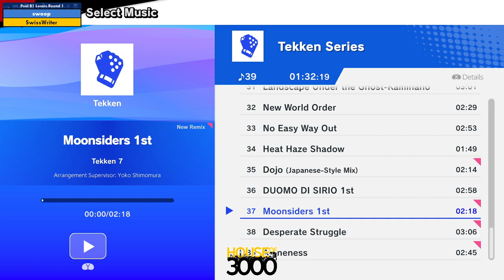Xeno340 Pool B1 Losers Round 1 swoop vs SwissWriter